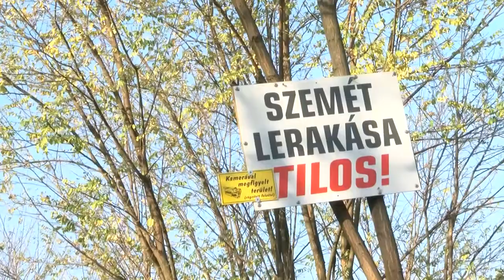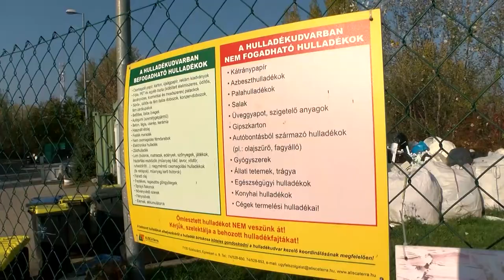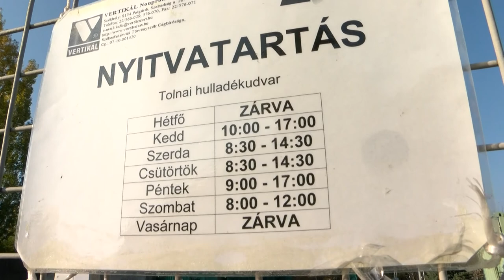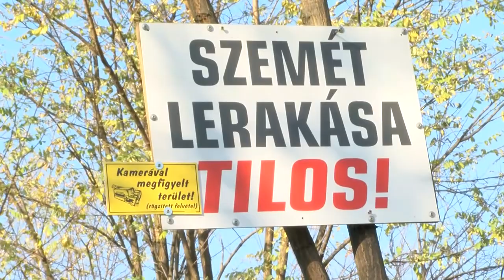20201111 thelena illegalis szemetlerakas